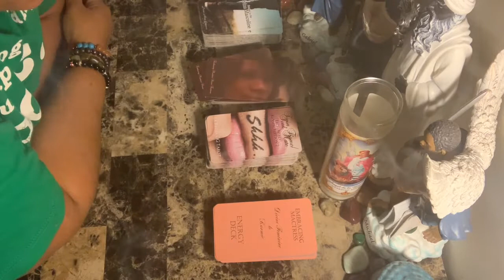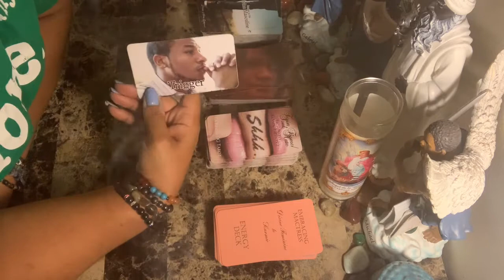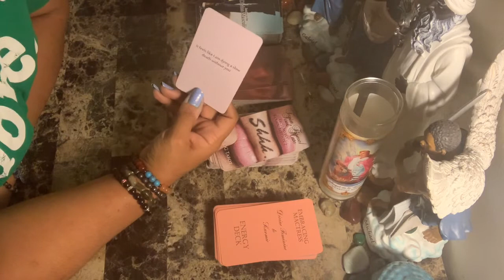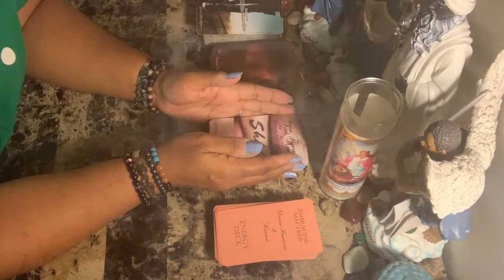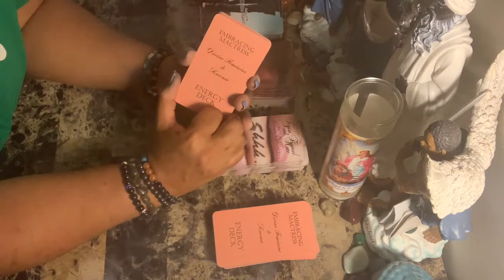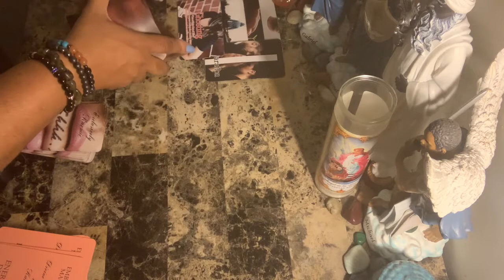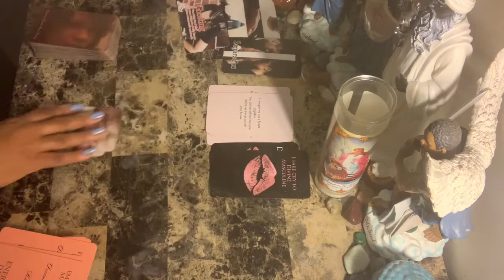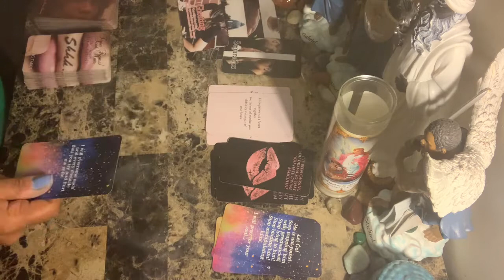Aries WTF Say What????!!! The Karmic, The Masculine, The Feminine - Right Now!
Photo by Johnny Brown on Unsplash

Libra rising
Aquarius Venus & Jupiter
Virgo moon